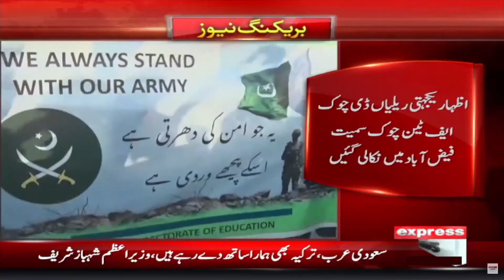Nation Stand with Pakistan Army - 𝐍𝐞𝐰𝐬 𝐁𝐮𝐥𝐥𝐞𝐭𝐢𝐧 𝟗 𝐏𝐌 | Imran Khan vs PDM Govt | G20 Summit 2023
Nation Stand with Pakistan Army - 𝐍𝐞𝐰𝐬 𝐁𝐮𝐥𝐥𝐞𝐭𝐢𝐧 𝟗 𝐏𝐌 | Imran Khan vs PDM Govt | G20 Summit 2023 | Express News | 22 May 2023